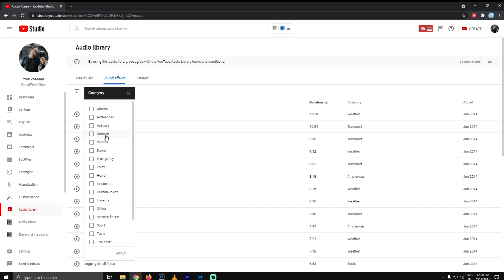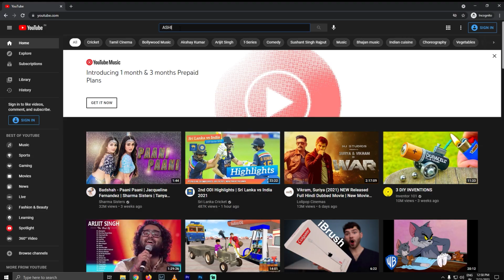How To Find Sound Effects Like Harsh Beniwal, Ashish Chanchlani, Amit Badhana For YouTube Videos